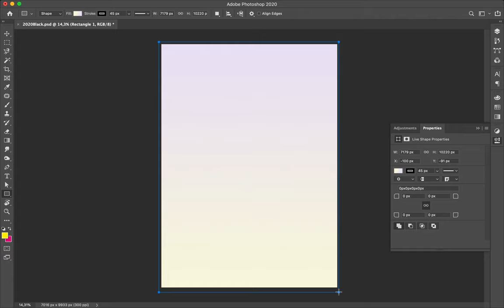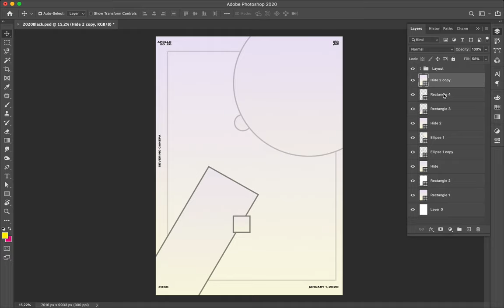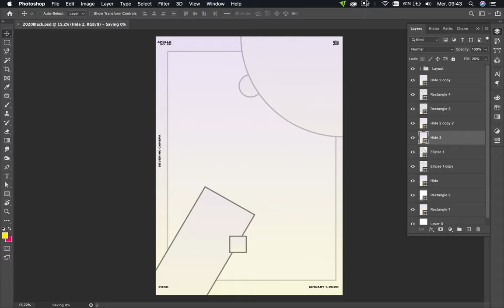Speed Art Poster Tutorial #513 Hyper Structure #18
It is one the most minimalist and fastest poster I ever made for my self-imposed challenge Apollo 2020 with only five geometric shapes.